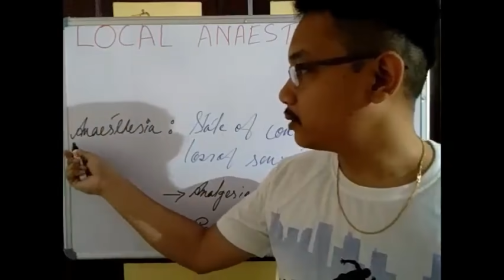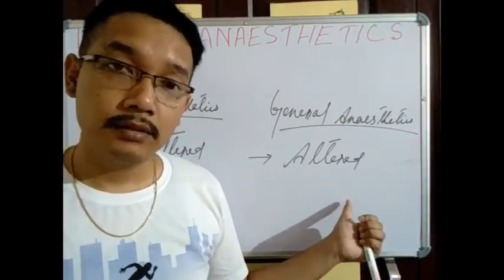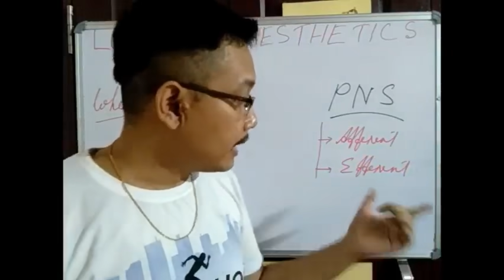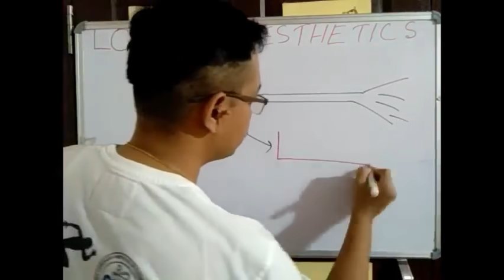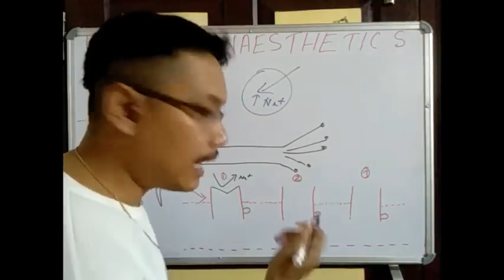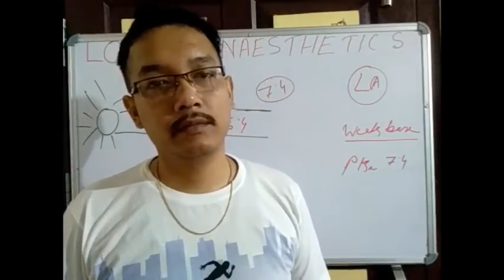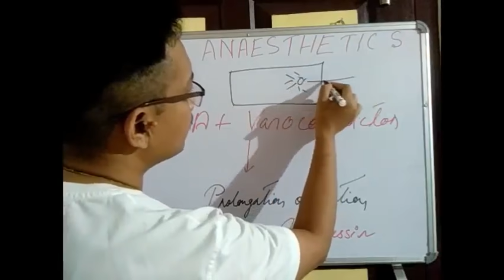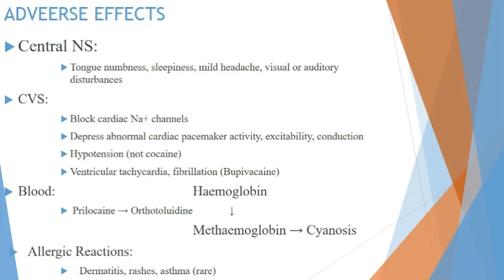Local Anaesthetics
Definition of local anaesthetic, difference between local and general anaesthetic, classification of drugs, mechanism of action, Effect of pH, types of LA, ADR